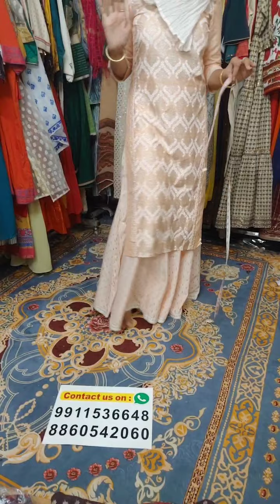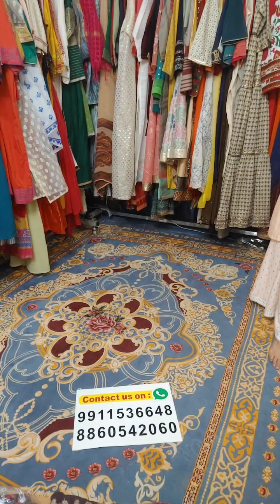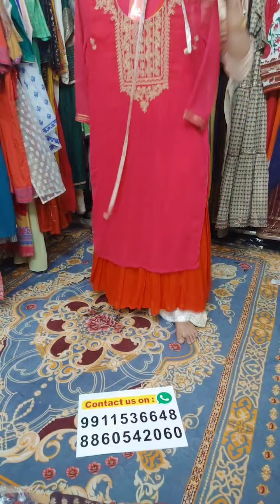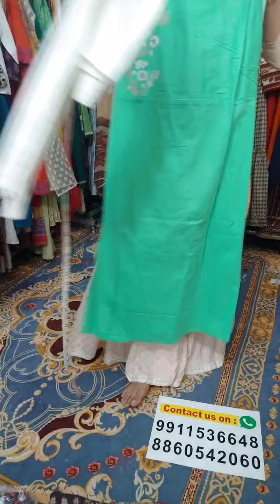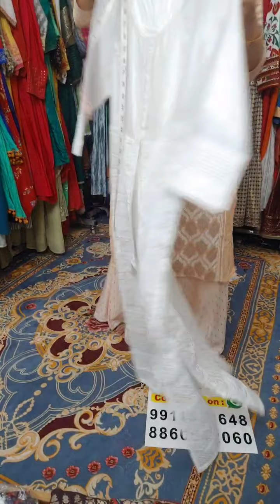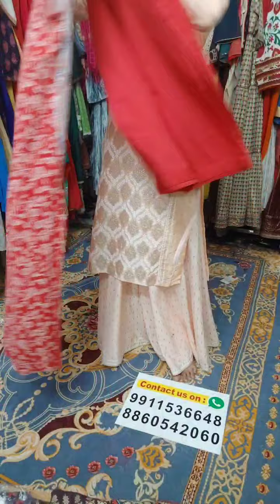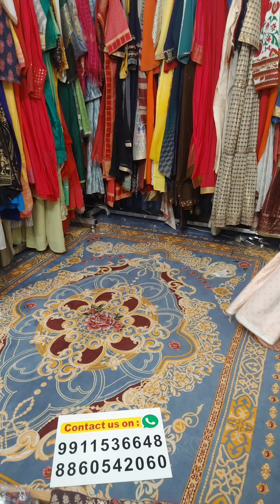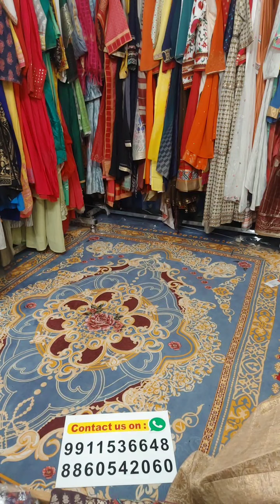AURELIA || Stock Clearance Branded Women Kurta Set Wholesale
BIBA || RINGRITI || W || WISHFUL || AURELIA || Stock Clearance Branded Women Kurta Set || Wholesale In New Delhi

☑ We Deal in Both Wholesale as well as Retail
☑ All products comes with Original Brand Tags ☑ 100% Original Branded Surplus Goods
☑ @Branded Surplus Goods

Next week Video wishful black box collection

® Wishful by W : Get New Arrivals of Wishful with online sale offers!! On

® Wishful Bottoms : Pents, Skirts, Flappers, Cullotes,

® Wishful Tops : shrugs, Duppatas, Suits, Dresses, Kurta, kurta sets, Suit sets,

® Wishful : Dresses, Kurtas, Kurtis, SKD, Suits, suit sets, kurta, urta sets, kurti, kurtis, Frocks, Anarkali, Gowns, 2 piece set, 3 piece sets, 4 piece set,

® W for Women : Get New Arrivals of Wishful with online sale offers!! On

® W Bottoms : Pents, Skirts, Flappers, Cullotes,

® W Tops : shrugs, Duppatas, Suits, Dresses, Kurta, kurta sets, Suit sets,

® WforWomen India : Dresses, Kurtas, Kurtis, SKD, Suits, suit sets, kurta, urta sets, kurti, kurtis, Frocks, Anarkali, Gowns, 2 piece set, 3 piece sets, 4 piece set,

New Arrivals

1092 products

Celebrate every day and cherish every moment with Biba’s latest spring summer collection. The new edit is all about trendy easy to slip in Indie dresses, contemporary fusion styles, powder dressing with Indie twist and timeless traditional ensemble.

Wishful Premium Black Box Collection || Wishful Black Box || Wishful Premium Dresses || By Biba Girl